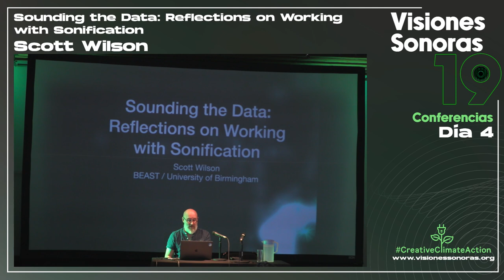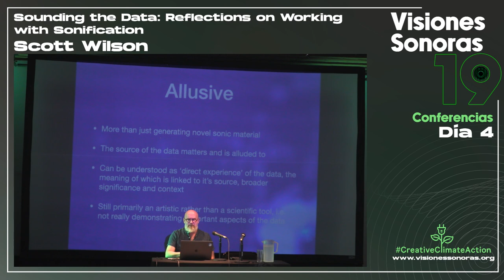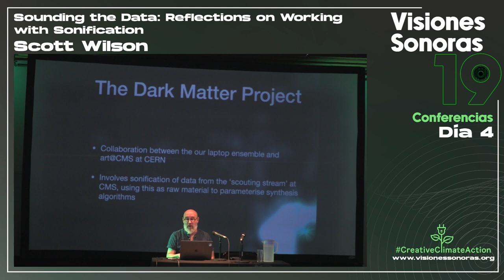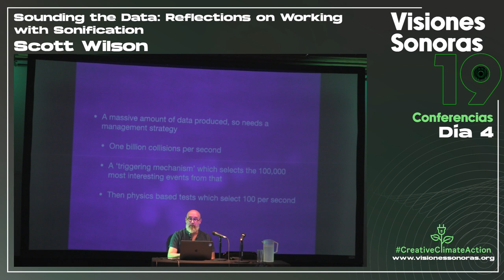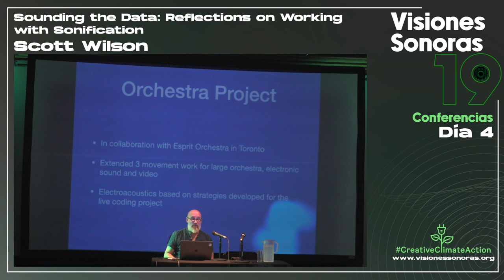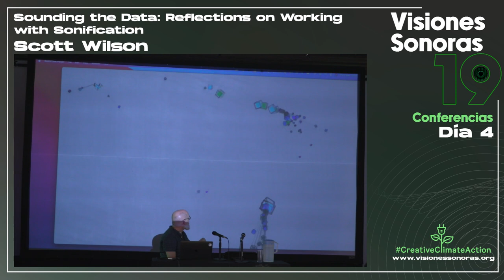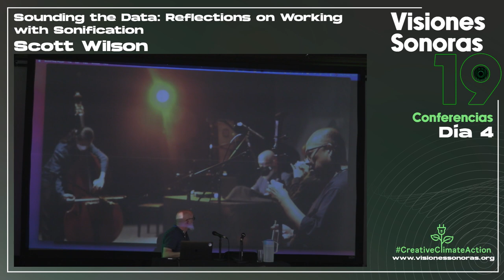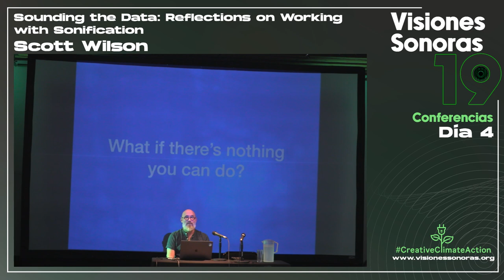Scott Wilson (Reino Unido) - Sounding the Data: Reflections on Working with Sonification